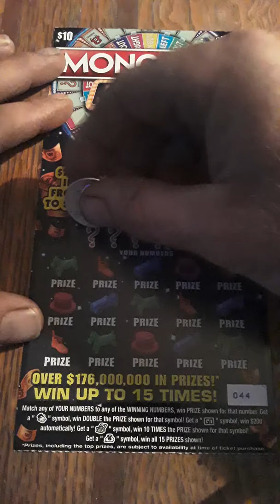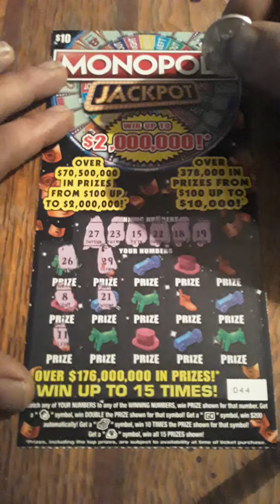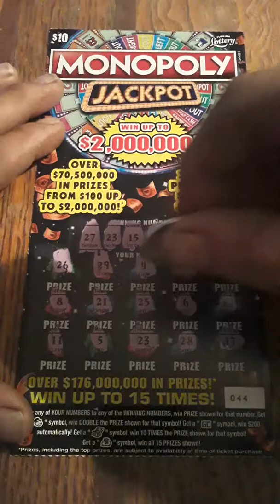$$$See what we won $$$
10 monopoly fl lottery